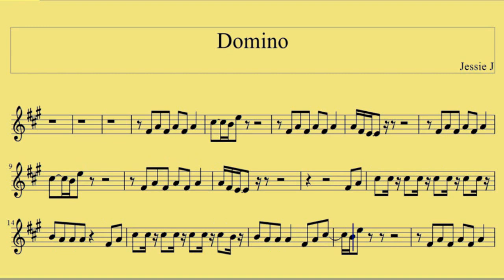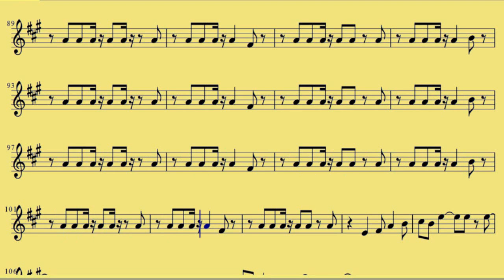[ Trumpet ] Domino - Jessie J